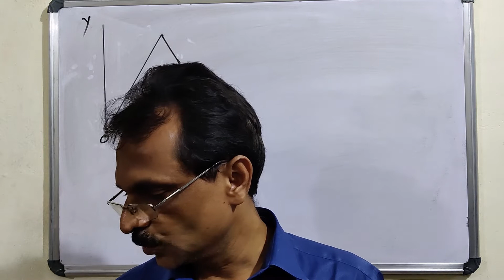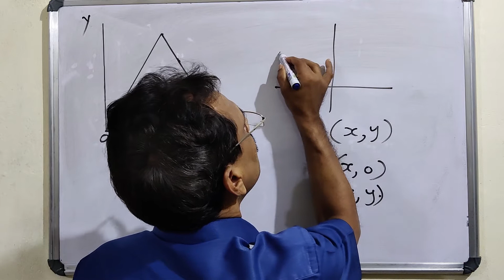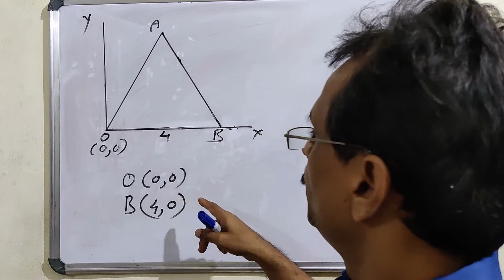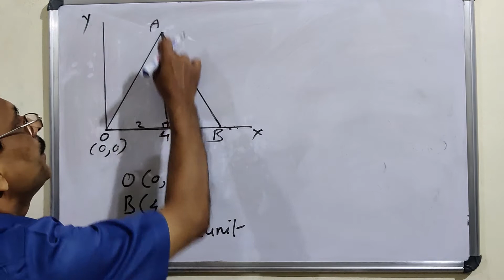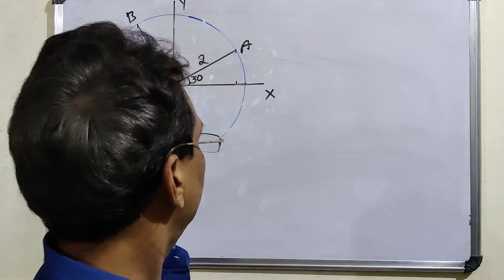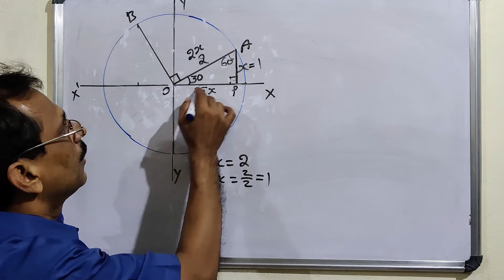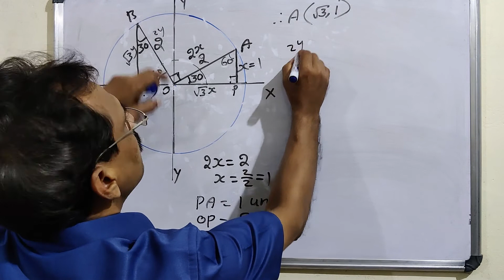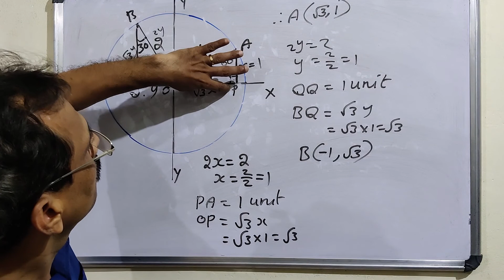HS Maths World(Class10 Chaptre6 Video3)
Class10 Chapter6
Coordinates
സൂചകസംഖ്യകൾ

Video 3